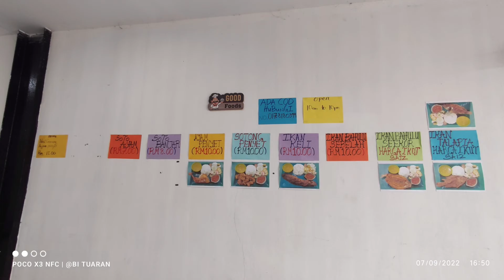Ride ke YKL Inanam bersama Pillion